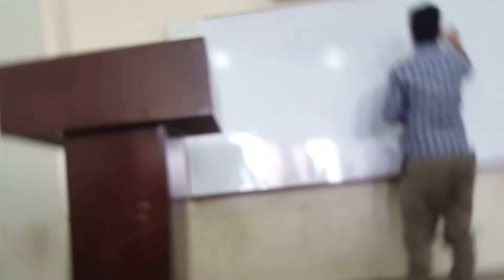Politics of Kingdom of Sudi Arabia